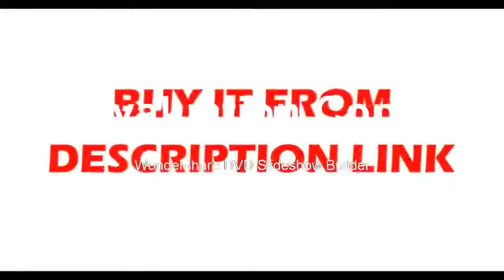Bear ASI120MC S USB 3 0 Camera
Product On Aliexpress

Brand Name:ZWOModel Number:ASI120MC-SType:Monocular